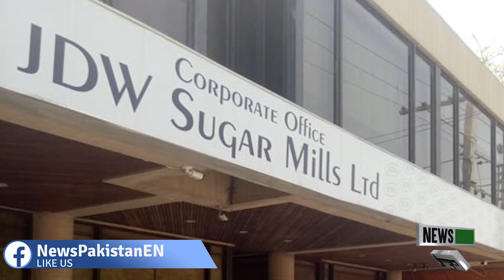NAB/FIA probe sugar scandal | News Pakistan TV